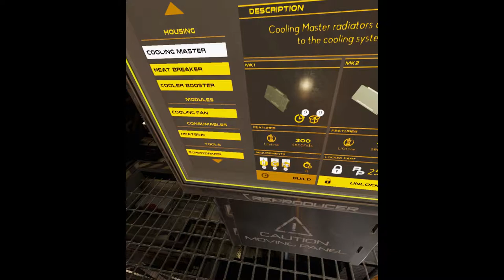10 minutes of Far Beyond: A space odyssey - HTC Vive / Oculus Rift - Full game - Gameplay footage